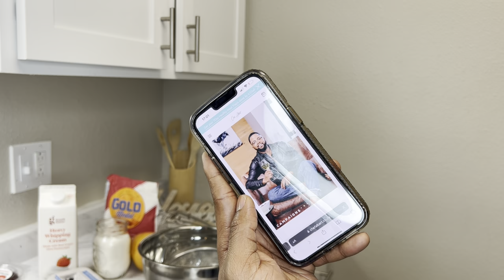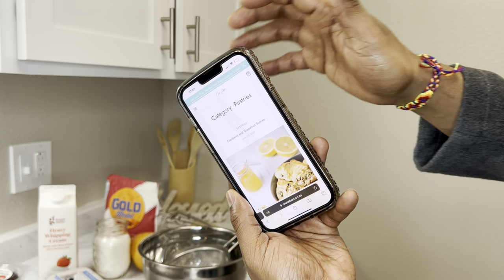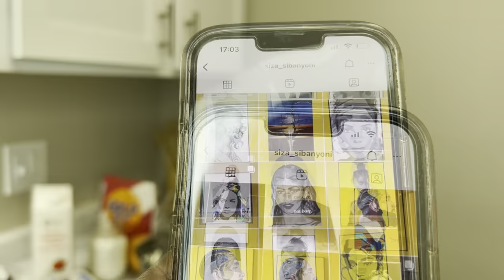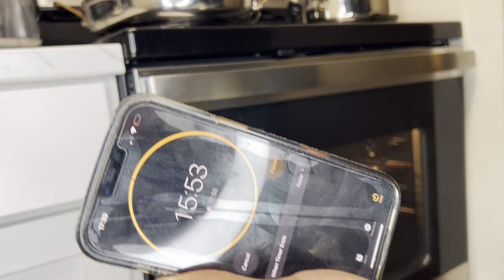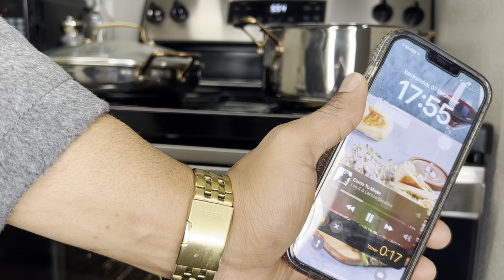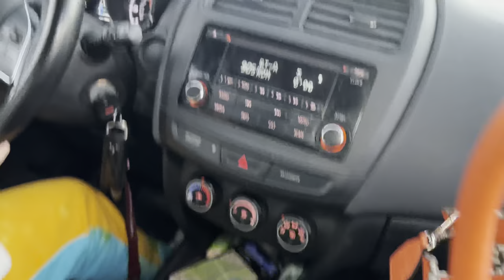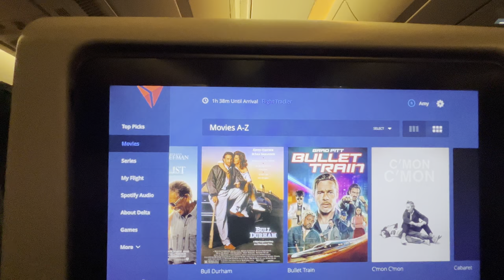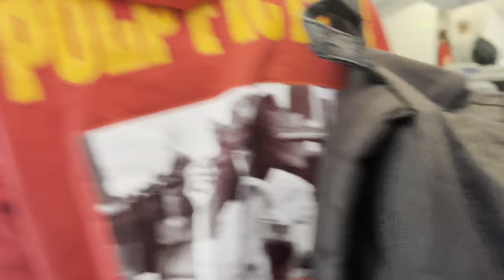Little chat | Let’s bake cranberry scones | Travelling to SA 🇿🇦 | Sandton City, Johannesburg.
Hey Guys

A new vlog is finally up, so sorry for the late upload, this was probably one of the hardest upload I’ve had to experience.

Loading shedding and bad network was dealing with me. But I trust you guys will enjoy this one. Thank you so much for being consistent with watching my vlogs, liking and commenting. I see and I love it.

Below is the full recipe to my scone recipe.

Cranberry & Grapefruit scone recipe.

Every day is perfect for scones, and this recipe will guide you through exactly how to make soft scones. These scones come out crisp on the outside and super soft and light in the middle. These are extremely good.

5 Ingredients is all that you need, one of them being zest from the sweet sunrise grapefruits. Can substitute the grapefruit with any citrus. Scones should be light and flaky, not heavy and flat. Love them!

Makes       : 12 Scones

Ingredients :

3 Cups Self-raising flour

100 Grams sugar

180 Grams of dried cranberries

600 Grams of fresh cream

1 Tablespoon of sweet sunrise grapefruit zest (can use any citrus zest)

3 Egg yolks

2 tablespoons of whipped cream

Instructions :

1. Adjust oven rack to middle position and heat the oven to 220 degrees C.

2. Line a large baking sheet with parchment paper or use a silicon baking mat.

2. In a medium bowl add all your dry ingredients and give it a good mix. And then go ahead and add your cream, mix well. Leaving no flour unmixed, add a bit more cream if needed.

3. Transfer the dough and all dry, floury bits to a lightly floured work surface. Knead the dough 3 to 5 times until it just comes together.

4. Form into an 8-inch circle. Cut into 8 triangles, or just use a cookie cutter. Place scones onto the baking sheet.

5. Make your egg wash, mix 3 egg yolks with 2   tablespoons of cream. And brush your scones, on top and on the sides.

6. Bake about 20 minutes check by inserting a toothpick through it and then you’ll know how long it’s left to finish baking. Probably around 10-15 minutes more. Bake till golden  brown.

7. Cool at least 10 minutes before serving.

8. Enjoy.

Notes :

– Serve scones with your favourite jam, some butter and grated cheddar cheese.

All Produce : @safeway

                            : dishesbychefalbert

Facebook.          :  Tshepiso Letsoara
Facebook Page : Dishes By Chef Albert